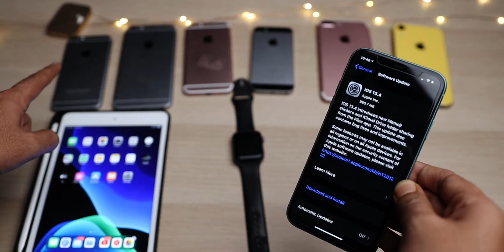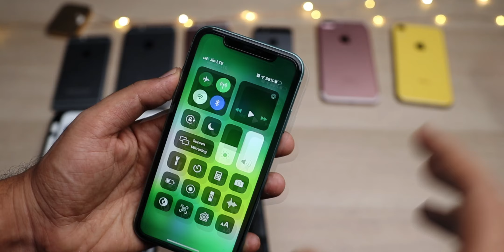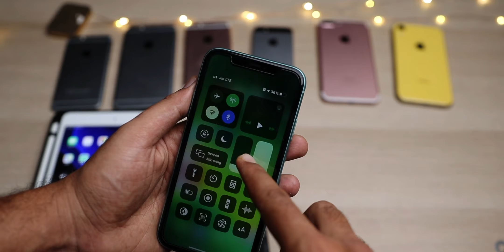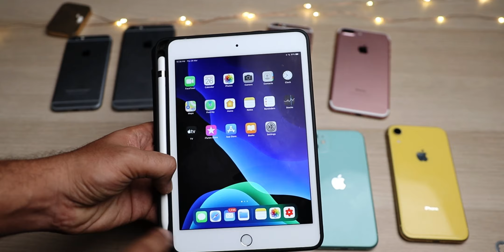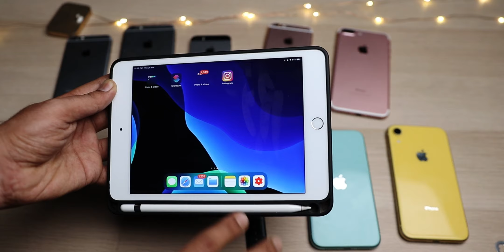iOS 13.4 Follow up | Should you update? Problems?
This is a follow up video of iOS 13.4 after using it for 48 hours. In this video we’ll also check the performance of iPadOS 13.4 & iOS 12.4.6